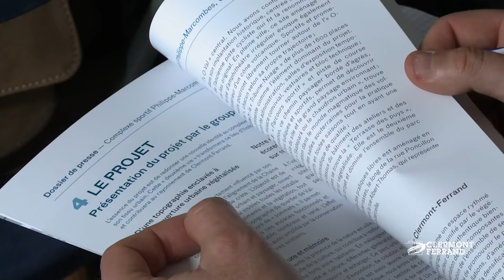Réhabilitation du stade Philippe-Marcombes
C'est un véritable poumon vert ancré en centre ville, le stade Philippe Marcombes construit en 1922 est sur le point de connaître un aménagement et une requalification. C'est le projet de l'agence d'architecture allemande Auer-Weber qui a été retenu pour que cet espace de 6,7 hectares soit à la hauteur des attentes des clermontois et notamment des quelques 145 000 personnes qui l'utilisent chaque année.

La concertation publique se poursuit jusqu'au 31 mars, permettant à chacun de proposer et de faire des remarques sur le projet. L'étude de conception se déroulera tout au long de l'année 2017.Les travaux débuteront au deuxième trimestre 2018. Une ouverture partielle est prévue en septembre 2019 et la mise en service complète est fixée en 2021.